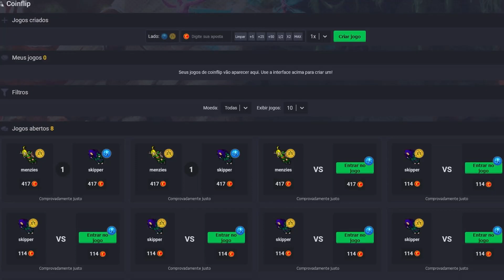PXG - ARENA - POKÉ CUP 2v2 - 28/10/2022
🤑 Compra y vende tus Tibia Coins en México con Lizzy Queen contacto usa el código "Tomas" 🤑

ALSO WATCH

0:00 TibiaBlackJack Intro
0:34 Mtu, Omega Trader v.s. Tia Fujima, Punch Master
7:02Mtu, Omega v.s. Brones, R E D S
12:35 The Biel Lara, Estoymamadicimo v.s. Mtu, Omega Trader
16:27 R H M, Lord Outra Vez v.s. Mesopotamio, Hunter Of Beast (WIN TRADE)
17:00 Apenas Dellani, Snow O Sortudo v.s. The Biel Lara, Estoymamadicimo
21:09 The Biel Lara, Estoymamadicimo v.s. R H M, Lord Outra Vez
26:31 Dall Morg, Water Storn v.s. Pepeszka, Hasek
31:58 Dall Morg, Water Storn v.s. Ohana Ximba, Ohana Teco
35:33 R H M, Lord Outra Vez v.s. Dall Morg, Water Storn (WIN TRADE)
36:20 Mtu v.s. Naruto Sama
40:20 R H M, Lord Outra Vez v.s. Dall Morg, Water Storn (WIN TRADE)

🛎 Si te gusto el video, dale al botón de like, y subscribete 🛎